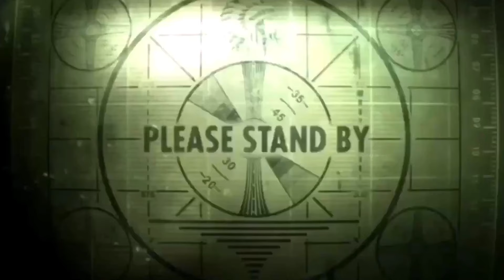Memes Random Mobile Legends Join The Battle | Mobile Legends Exe Wtf Funny Moment🤣~Eps 3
izin kepada owner video mohon maaf

meme random mobile legends join the battle,
random meme mobile legends join the battle,
meme kocak mobile legend,
meme mobile legend join the battle,
meme lucu mobile legend,
meme lucu bikin ngakak mobile legend,
meme ml join the battle,
meme lucu player epic,
meme random mobile legend,
ml random para tolol
meme random mobile legends,
random meme lucu mobile legends,
random meme mobile legends 1 jam,
kumpulan random meme mobile legends bikin ngakak parah,
random meme mobile legends bikin ngakak parah part,
meme random mobile legends part,
random meme lucu ml,
meme mobile legend random,
pp meme ml,
meme lucu mlbb,
meme lucu mobile legends,
meme random ml,
random para tolol mobile legend,
random meme mobile legends,
memes random mobile legends,
meme lucu ml,
meme mobile legend 1 jam,
meme ml 1 jam,
meme mlbb 1 jam,
meme lucu ml 1 jam
meme random mobilelegends tiktok 2024,
meme ml tik tok,
meme ml tiktok 2023,
tiktok ml yang lucu,
meme lucu tiktok 2023,
ml tiktok random,
99999 iq ml tiktok,
ml tiktok lucu 2023,
meme tiktok mobile legend,
dj ml tik tok,
dj viral ml tiktok 2023,
random para tolol mlbb,
ml tiktok jedag jedug lucu,
9999lq ml tiktok,
9999 iq ml tiktok,
tiktok ml lucu ngakak